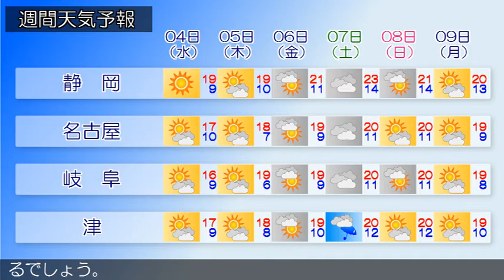2020/11/02 東海地方の天気予報 夕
サハリン付近には低気圧があって、寒冷前線が北日本から西日
本へのびています。東海地方は、おおむね雨となっています。
２日の東海地方は、寒冷前線が東海地方を通過するため、おお
むね雨となるでしょう。３日の東海地方は、湿った空気の影響
で明け方まで雨となりますが、次第に西高東低の気圧配置とな
るため、おおむね晴れる見込みです。岐阜県では、寒気や湿っ
た空気の影響で雲が広がりやすく、夜は雨や雷雨となる所があ
るでしょう。